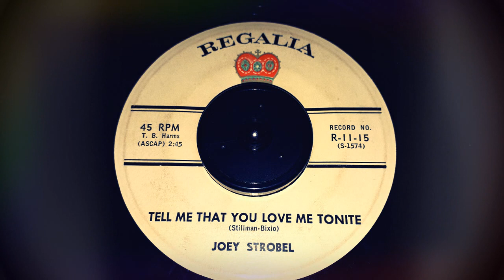TEEN Joey Strobel - Tell Me That You Love Me Tonite (1961)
Released on Ragalia 11-15